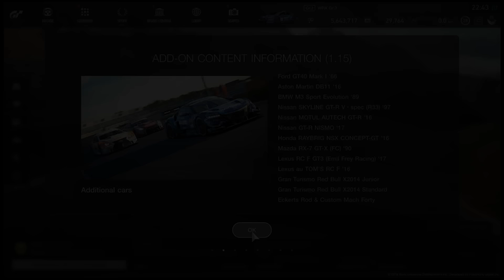Gran Turismo Sport - Tsukuba Circuit with Nissan Skyline R33 GT-R (Update 1.15)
Another content update has been released for Gran Turismo Sport and it added a new track, several new cars and even a completely new car class. Here you can see a race against AI on the new track with one of the new cars.

Tsukuba Circuit is a real life race track in Japan. This is the first time that I have personally raced on it in any game.

A variety of new cars has been added with the update, including some classics like this R33 Nissan Skyline.

3 particularly interesting new cars are the Raybrig NSX, Motul R35 and Tom's RC F, which make up the new Group 2 car class, filling the gap between Group 3 and Group 1, although it's probably closer to Group 3 than Group 1.

Also looks like Forza is leaking a bit in this video. :P